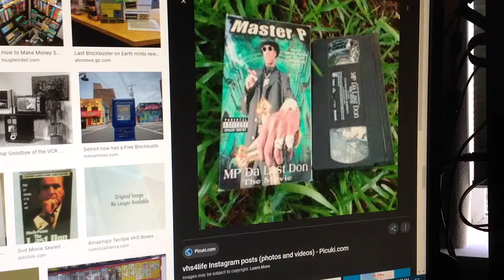Do You Have This VHS? #1348